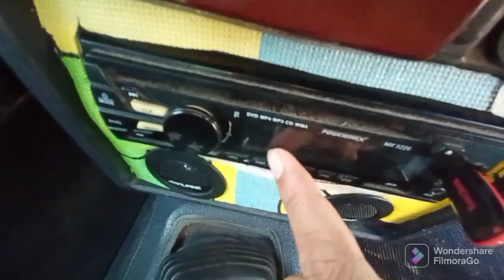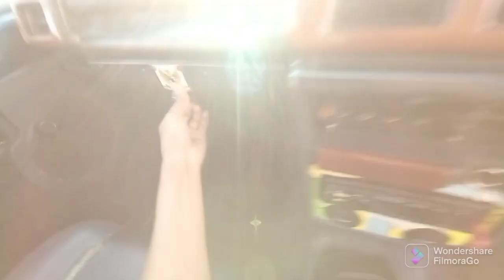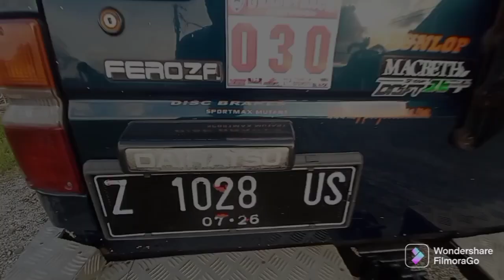DI JUAL DAIHATSU FEROZA TAHUN 1994 HARGA 39jt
Bismillah di jual. Daihatsu feroza tahun 1994 gagah. Mesin sehat siap luar kota. Body rapi. Interior rapi. Jok hadap depan semua. Audio ada. Bemper depan belakang variasi. Rof rack. Velg racing cobra. Surat lengkap. Pajak hidup. Lebih jelasnya cek di lokasi. Harga 39jt saja.